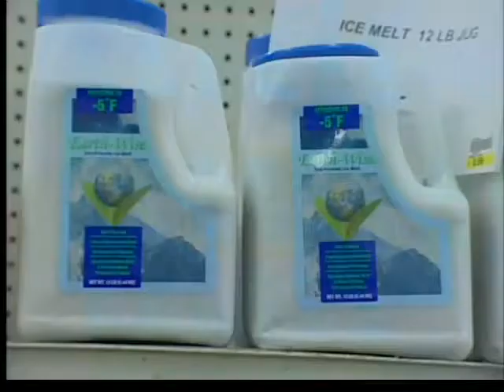Warm Weather Bad for Businesses